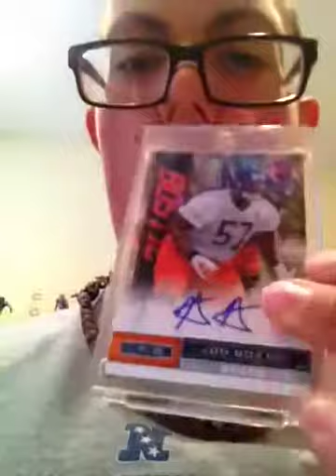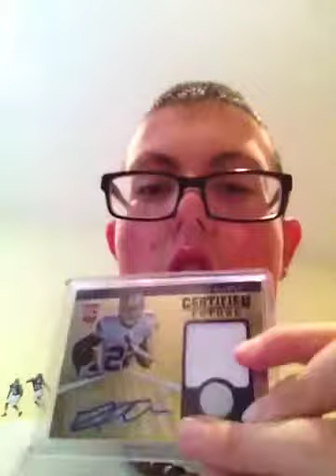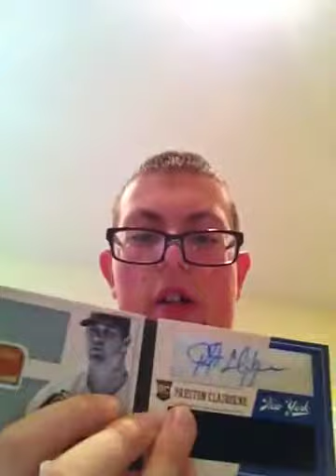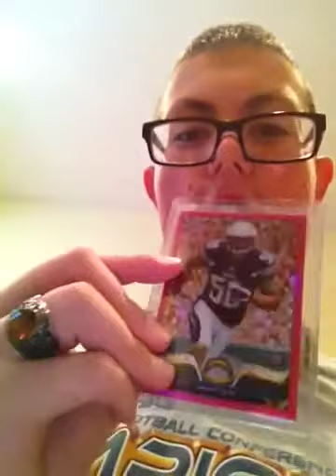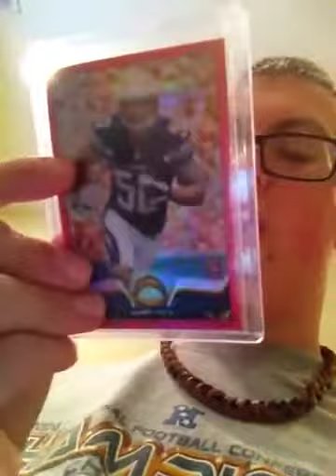Mail day /fs ft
Mark Kuykendall